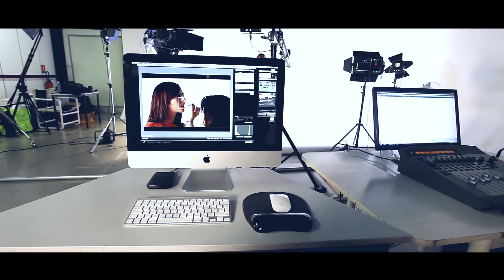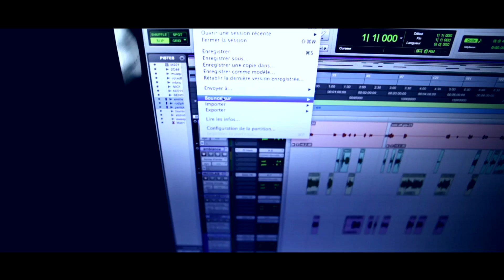Time Up Productions - Communication & Production Audiovisuelle (Toulouse)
Showreel de Time Up Productions (Toulouse)

Communication & Production Programme Tv, Film Corporate, Pub & Clip.
Production de Musique pour Tv & Médias.

Chiffres 2013 en Télévision:
- 247 000 minutes de Programmes diffusés sur 17 chaînes TNT, Câbles et Satellite.
- 711 620 minutes de Diffusions de Musiques sur 53 chaînes TNT, Câbles et Satellite.